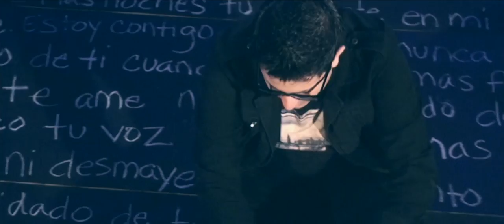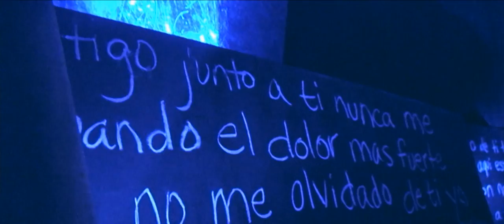Estoy Contigo - Jonathan Lopez - VIDEO OFICIAL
Jonathan Lopez presenta su video oficial de la cancion "Estoy Contigo" cual es su primer sencillo del disco "Estoy Contigo EP"

visiten mi pagina oficial.
DISPONIBLE EN ITUNES!